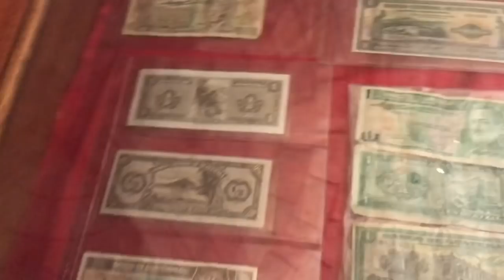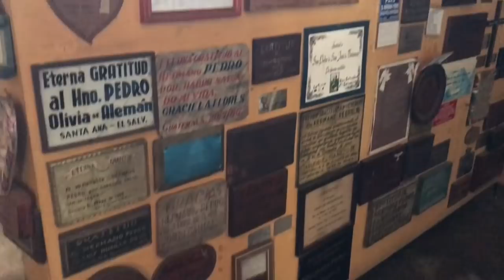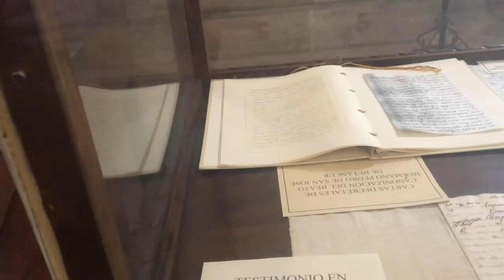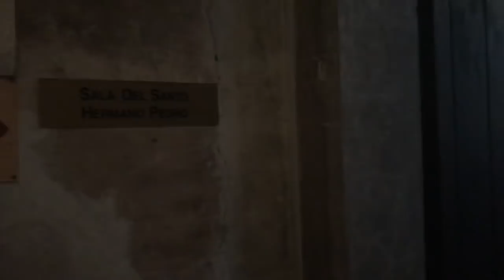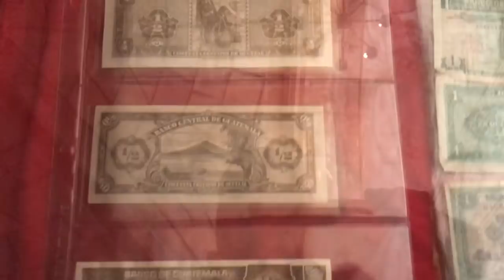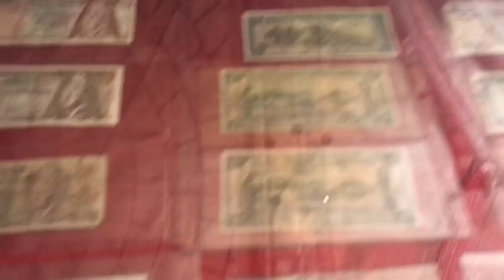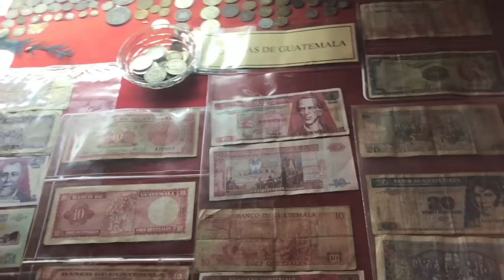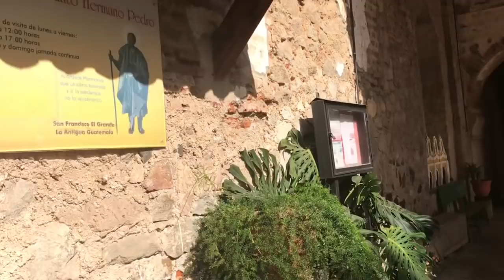VISITE la TUMBA del HERMANO PEDRO